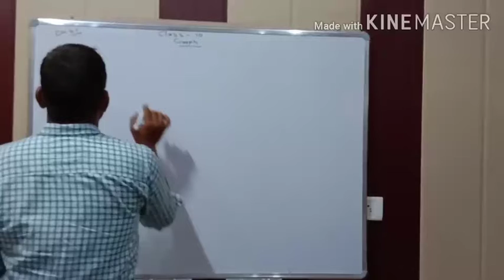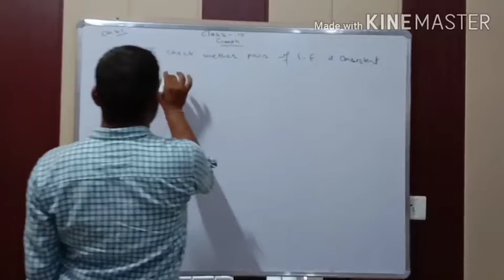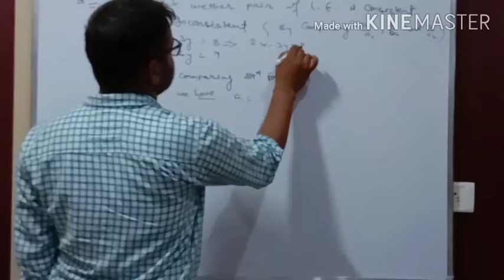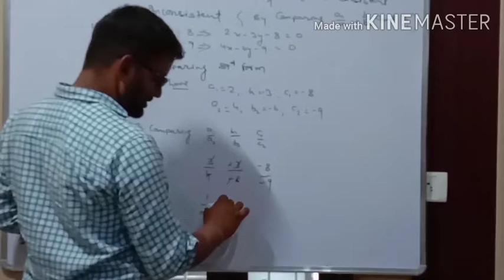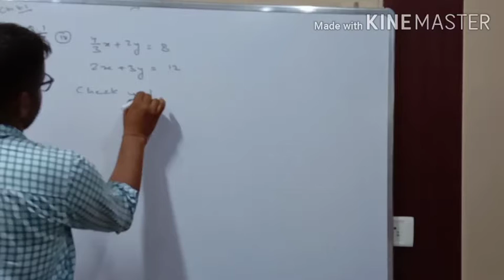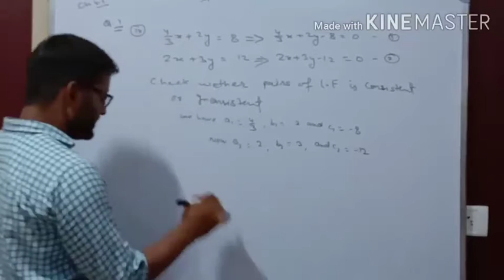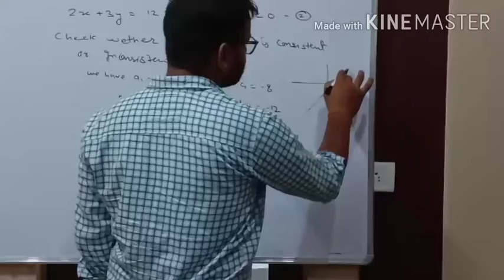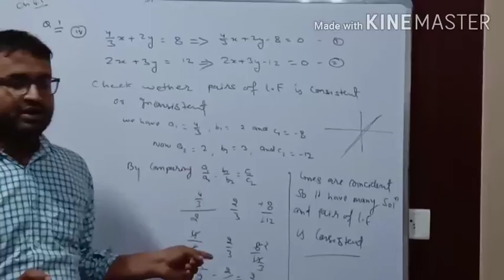Class X Maths